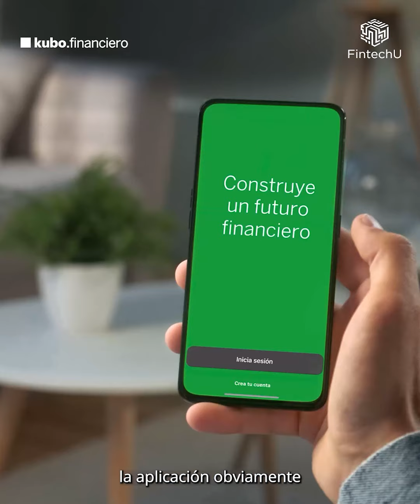¿Qué es plazo fijo en kubo.financiero?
💰 Invertir no es ni debe ser complicado, solo debes verificar que la empresa que se va a encargar de multiplicar tu dinero se encuentre regulada. Aquí te contamos cómo obtener hasta 14.60% de rendimiento por tu dinero en kubo.financiero.